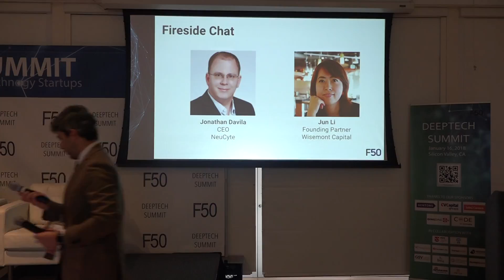NeuCyte Jonathan Davila, Jun Li Wisemont, Silicon Valley DeepTech Summit 2018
NeuCyte,Jonathan Davila, CEO
Jun Li, Founding Partner, Wisemont Capital